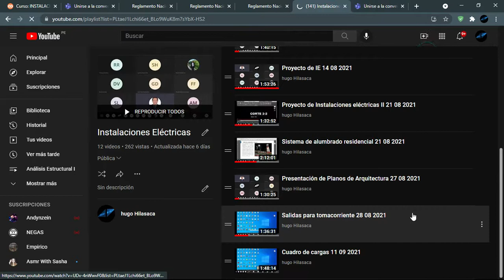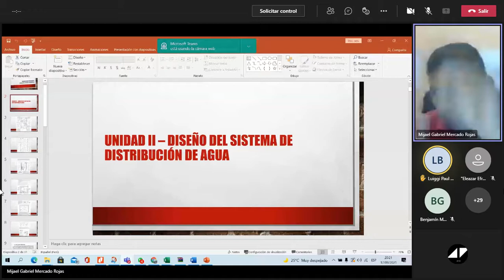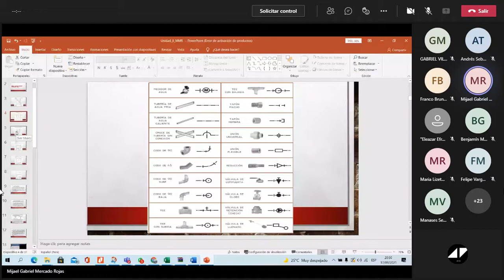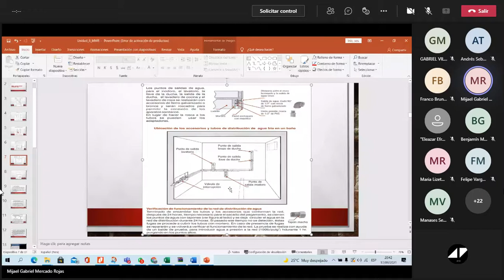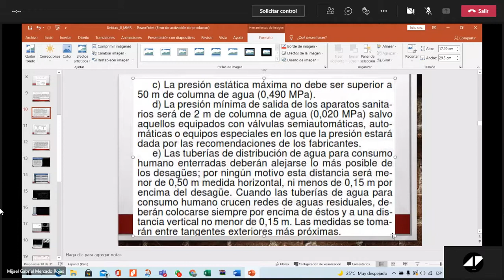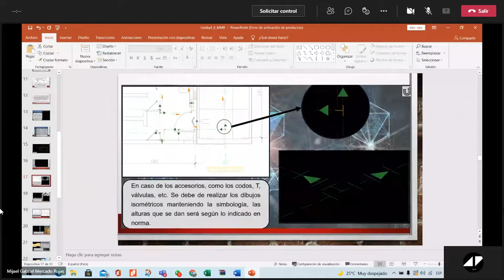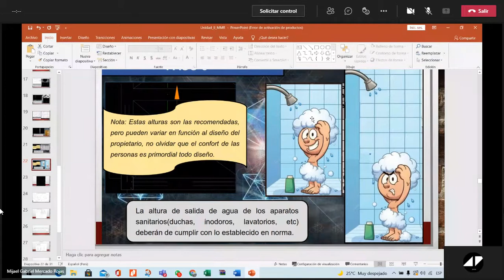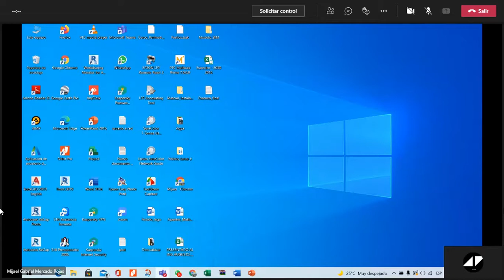Instalaciones Sanitarias 17 09 2021